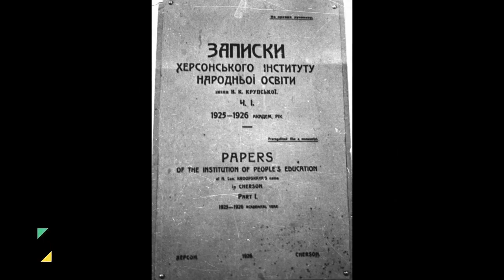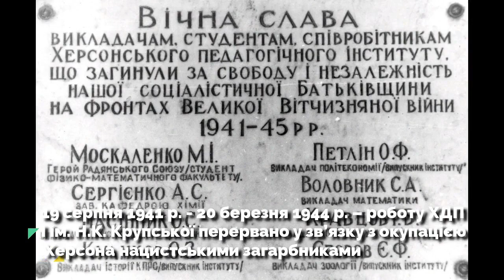«105 років – 105 досягнень». Частина І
Цьогоріч виповнилося 105 років з дня заснування Херсонського державного університету. За ці роки освітній заклад подолав шлях від Юр’ївського вчительського інституту до Херсонського державного університету – потужного багатопрофільного закладу вищої освіти та культурно-освітнього центру Херсонщини.

До цієї визначної дати започатковано серію постів та відеороликів у соцмережах «105 років – 105 досягнень». Організаторами та ініціаторами проєкту виступили гуманітарний відділ та музейно-архівний центр ХДУ.

Пригадаймо основні періоди та віхи становлення Alma mater.